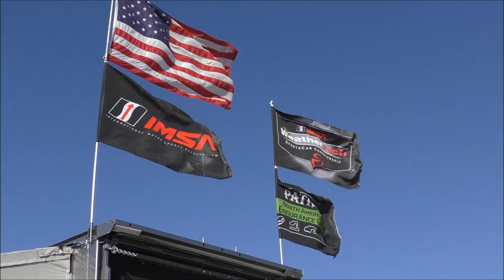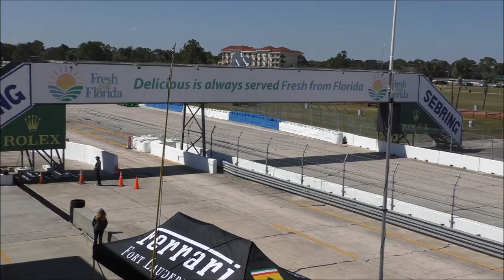2016 IMSA Sebring Testing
Prototype and GT cars from the IMSA WeatherTech Sportscar Championship testing in preparation for the 2016 Sebring 12 Hour race.